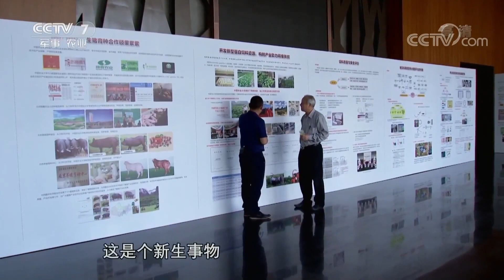《致富经》 “怪招”养殖满山跑的财富 全靠一种可以“吃”的树 20190620 | CCTV农业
本期节目主要内容：
01:49 树桩看似不起眼 卖鸡卖猪卖羊却全离不开它；
04:55 一次谈话后 他放弃了经营20年的矿产生意；
07:40 一种能“吃”的树 给了李茂泉勇气。

2015年年底，“家里有矿”的李茂泉停止矿产生意，在蒲县的茹家坪村流转治理2000多亩荒山，同时，还进行黑鸡、山羊、黑猪的试养。大伙没人理解李茂泉，究竟是谁给他的勇气,让他毅然放弃铝矿生意转行做生态养殖？而李茂泉说，全是靠一种能“吃”的树。

《致富经》栏目内容定位是以百姓视角解读他们身边的致富明星，报道涉农经济发展过程中涌现出的致富经验和创新做法，给观众以启迪智慧、更新观念的具有时代感的财富故事。传递的理念是“财富无处不在，行动成就梦想！”，推广的是如何把握身边商机的经验。